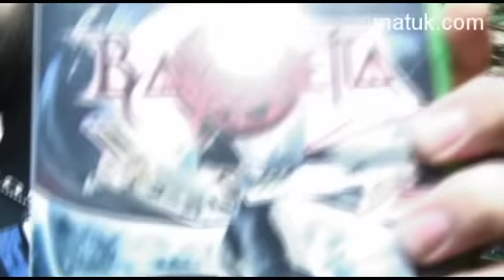Reseña de Bayonetta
En el siguiente video, mostramos una breve reseña de Bayonetta. Este videojuego es para un solo jugador con una historia que en realidad no es su fuerte, sin embargo el personaje principal es lo que lo hace mucho mas intersante este título, desde el gameplay hasta el físico de la guapa protagonista.